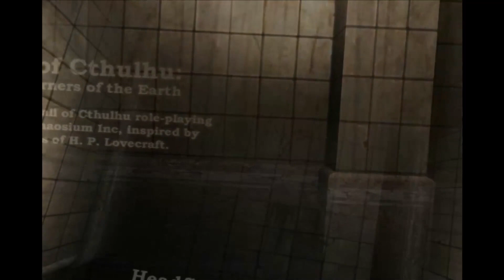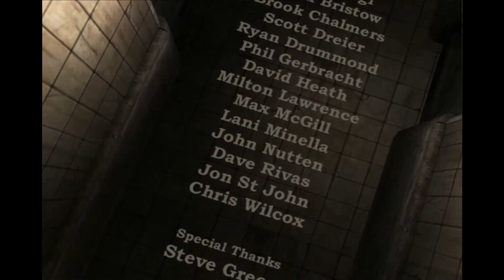Call of Cthulhu: Dark Corners of the Earth. The End(Part 8). No Commentary First-Time Playthrough.